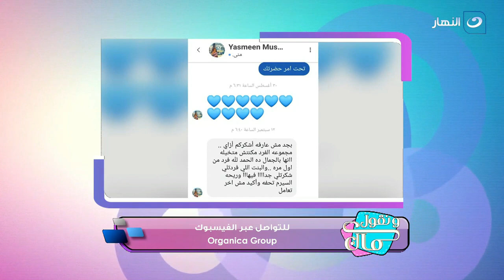ونقول كمان | لكل بنت مهتمه بشعرها اتفرجي على الفيديو دا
ونقول كمان
برنامج ونقول كمان من تقديم ياسمين الخطيب، وبرنامج إجتماعي يستهدف ربات المنزل والتركيز على القضايا الإجتماعية المثيرة للجدل عبر وسائل التواصل الإجتماعي، وتتنوع فقرات البرنامج بين الإجتماعية والطبية والفن والطبخ والرياضة.
برنامج ونقول كمان يذاع على شاشة النهار تردد 11785 رأسي ..